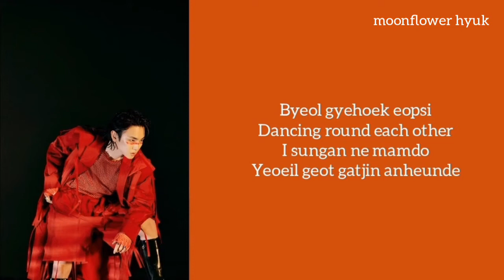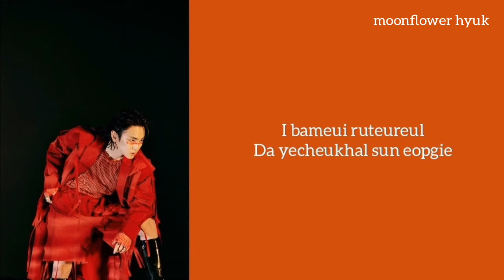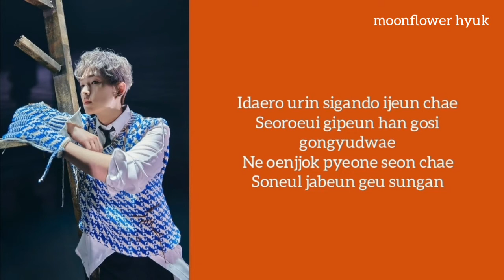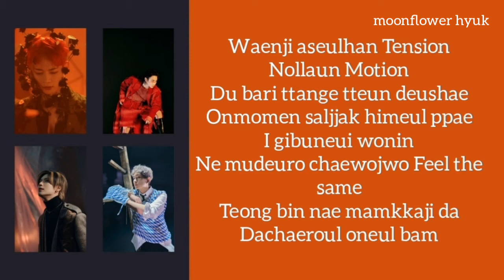SHINee - Attention [Easy Lyrics]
shinee attention lyrics

The Song and Pictures are all Belongs To
SM Entertainment.

SM Entertainment (on behalf of SM Entertainment); Kobalt Music Publishing.